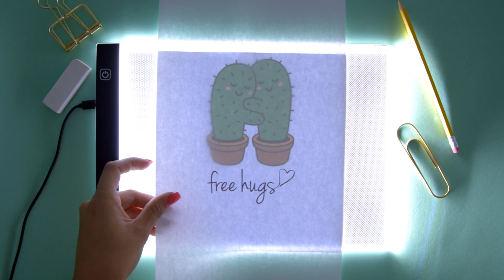Crafts & Co tekenbord led